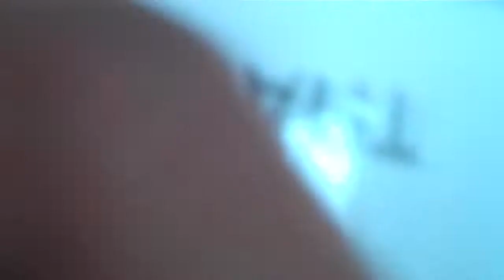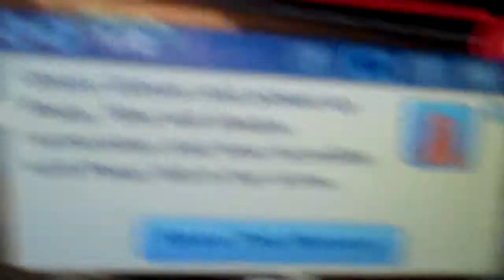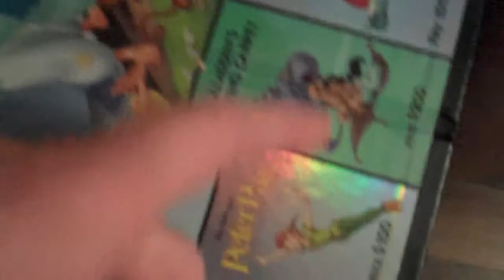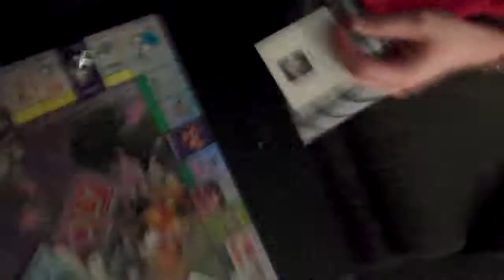KOTA THE POOPING TRICERATOPS!!!